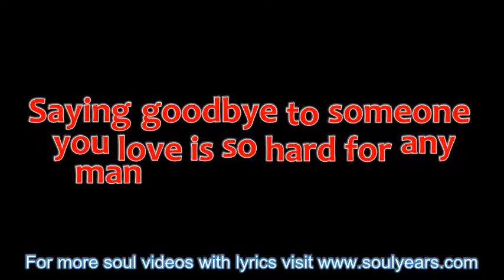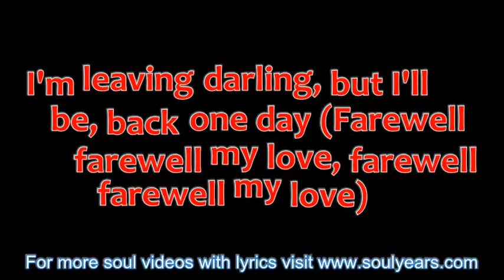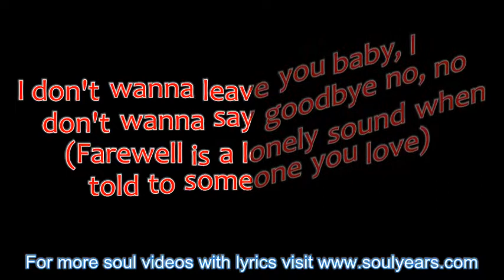Jimmy Ruffin - Farewell Is A Lonely Sound (with lyrics)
- for detailed yearly top 100 Soul R&B Music Charts from 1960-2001